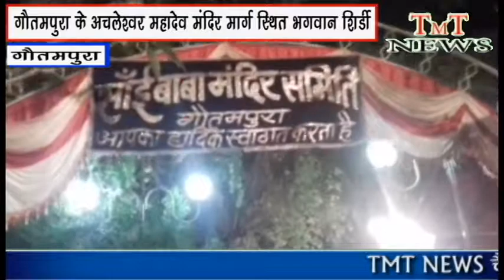MANDIR गौतमपुरा का अचलेश्वर महादेव मंदिर